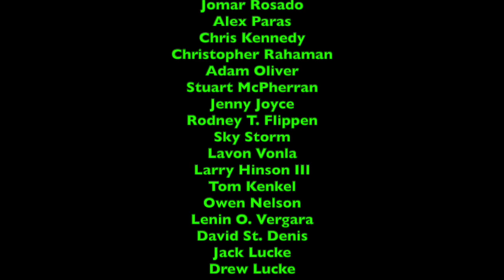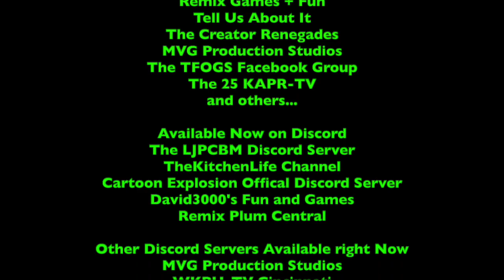LukeJ62895's Food Reviews - Episode 311 - Dinner Time - China Taste